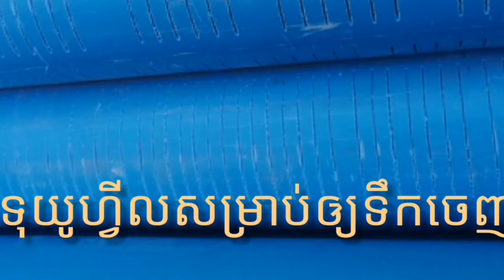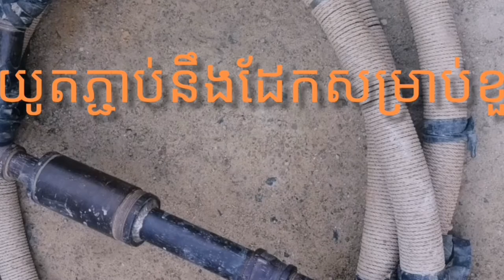How to drill a well by hand in Cambodia | វិធីខួងអណ្ដូងដោដៃ